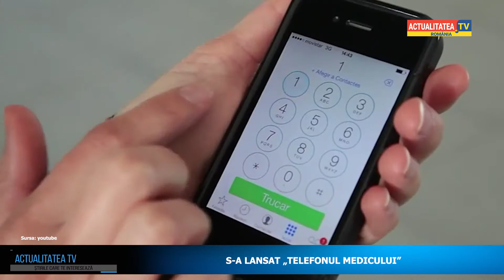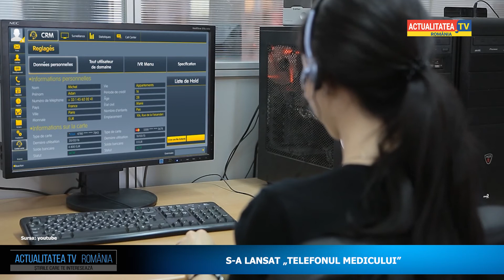S-a lansat „Telefonul medicului”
Ocupaţi şi implicaţi în lupta contra COVID-19, medicii au nevoie de ajutor la cumpărături sau în probleme juridice.